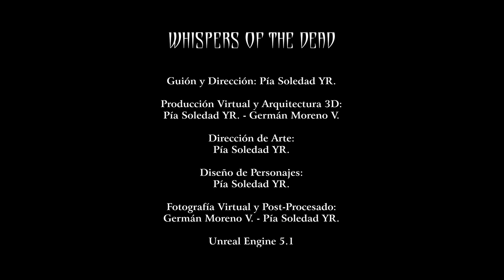Whispers of the Dead [Teaser] 2023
WHISPERS OF THE DEAD

Guion y Dirección: Pía Soledad YR.

Producción Virtual y Arquitectura 3D:
Pía Soledad YR. - Germán Moreno V.

Dirección de Arte:
Pía Soledad YR.

Diseño de Personajes:
 Pía Soledad YR.

Fotografía Virtual y Post-Procesado:
Germán Moreno V. - Pía Soledad YR.

Purple Planet Music - Inquisition.

Auryn Producciones.
Chile, 2023.